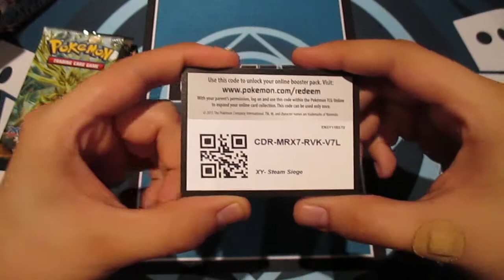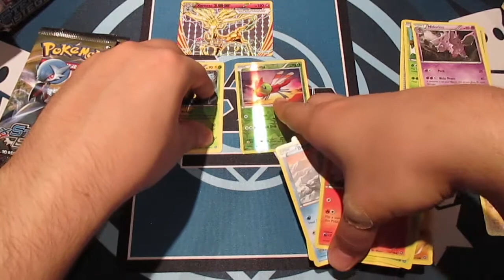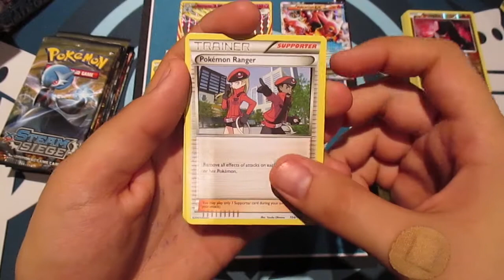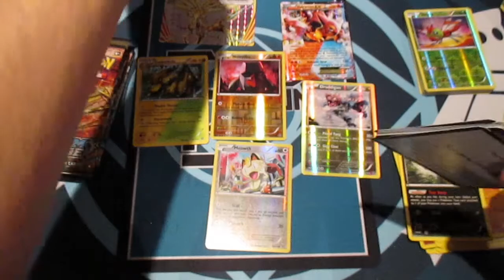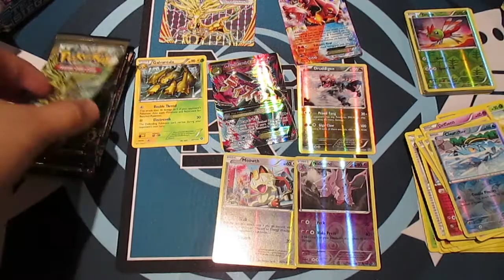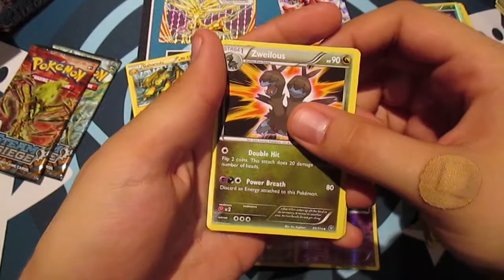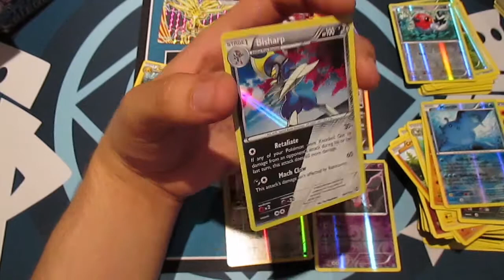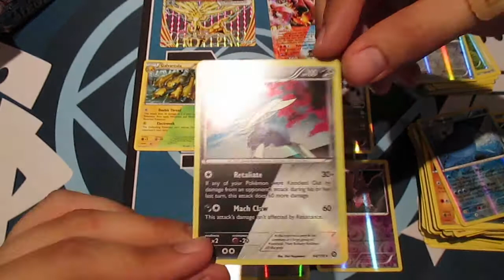Pokémon : XY Steam Siege Box Opening (Part 2)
Part 2 of the Steam Siege Box Opening with James opening the packs!

Check Out ChaosCards.co.uk for all these awesome products!

Tell me what you think and Enjoy the video!